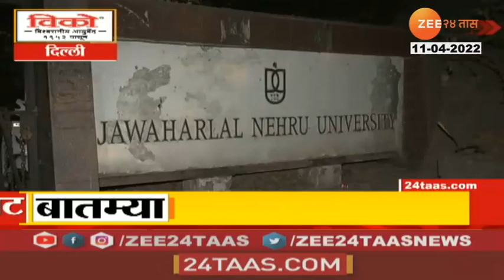Nashik | Dr. Bharti Pawar यांचा रामनवमीच्या रथयात्रेत सहभाग | zee 24 taas